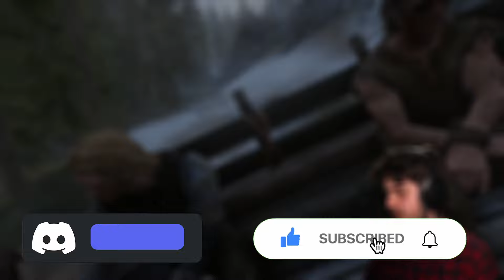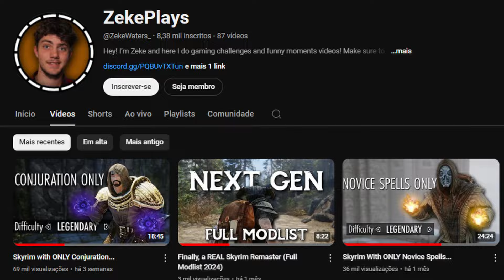Skyrim, but I can ONLY use Followers...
In Skyrim, you can recruit a LOT of different followers. But what if I wanted to solely rely on them? Can you beat Skyrim with only followers?

Do it

Now